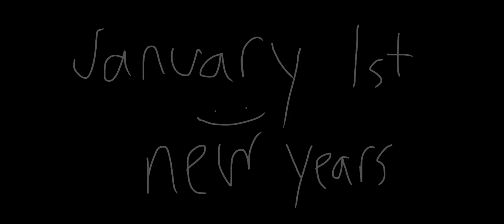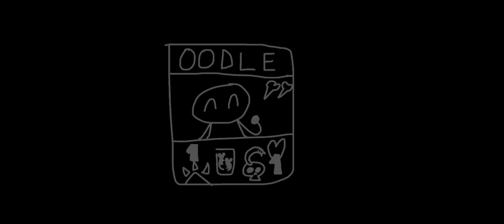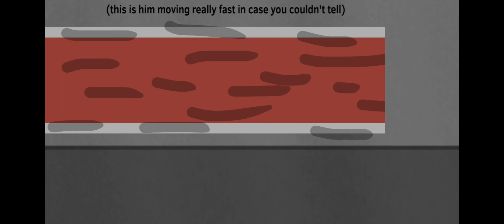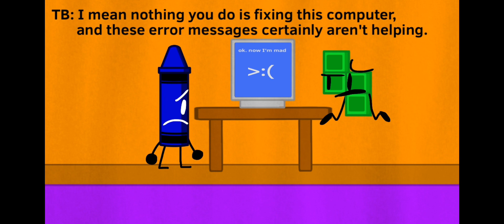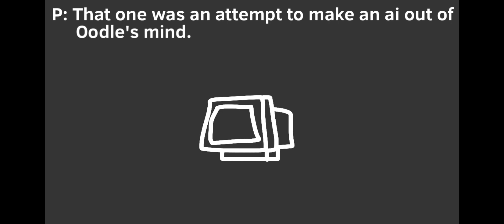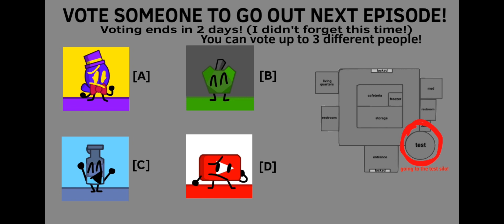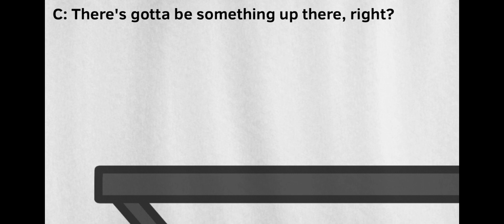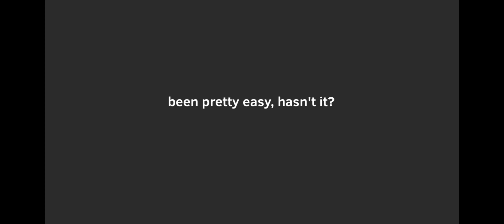OFOTR 1-4 (all of it)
Sorry this was cancelled, I didn’t really know what I was doing at this point, and some irl stuff made it difficult to continue. I’ll answer any questions you have about the plot or what would have happened in the comments though!